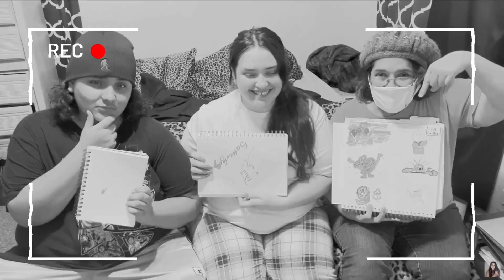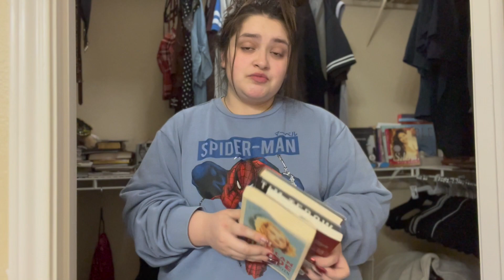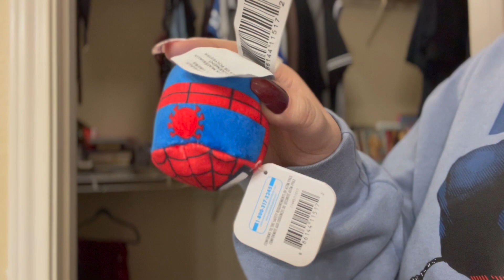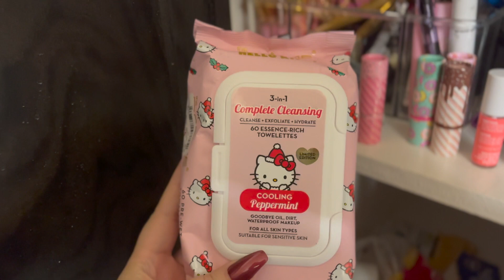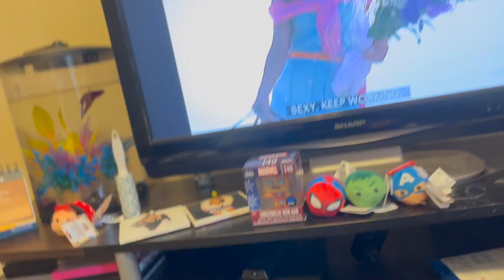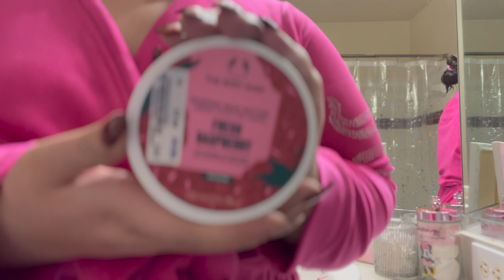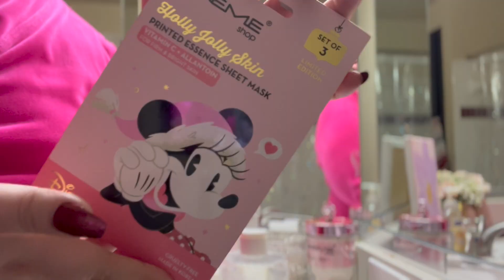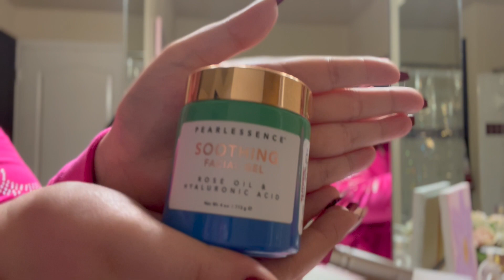SPEND A WINTER SELF CARE DAY WITH ME | tjmaxx skincare, dollar tree haul, goodwill haul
✨Decided to bring yall along for the ride as I attempted to get myself together on this day. I hope yall enjoy it and let me know if you have any video ideas for me 😘 ✨

Follow me on:
Support my new podcast: Never would have known